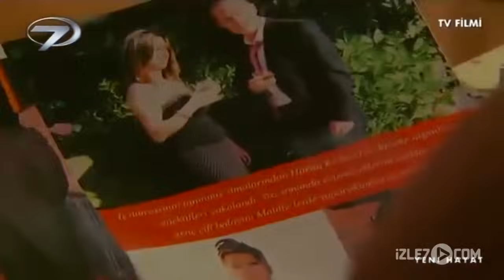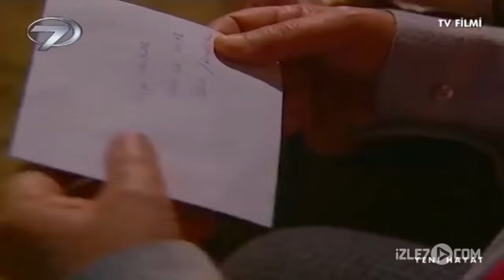Yeni Hayat - Kalp Gözü Filmi